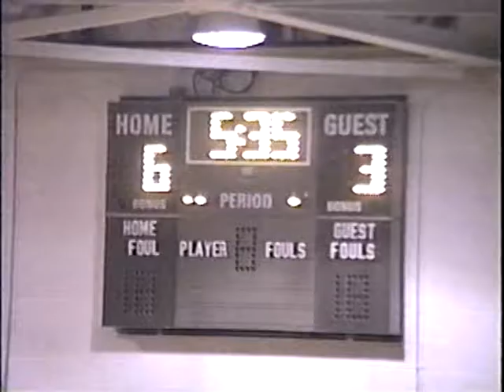VA Robert E Lee VA Harrisonburg 1995 BB